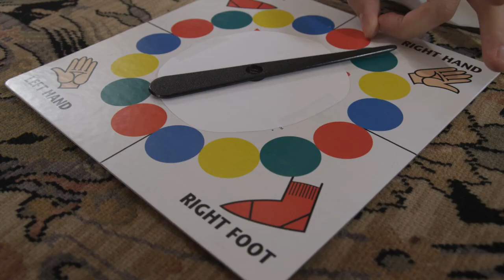Golden Scallop Official Trailer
Every year since 1969 the best three fried fish restaurants in the northeast have competed in the Golden Scallop Championship. The 43rd annual pits a food truck seeking redemption, an aging former champion and a well financed, novelty friendly fish house against each other in the truest test of short order cooking mettle. Follow the excitement, hilarity, and chaos as "The Golden Scallop" tracks these teams from selection till the glory of victory or the agony of defeat.